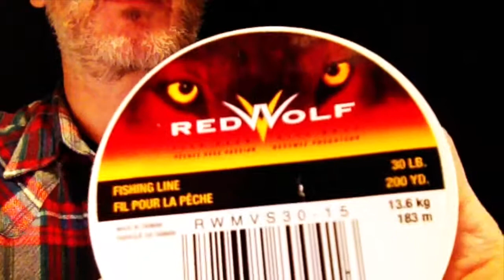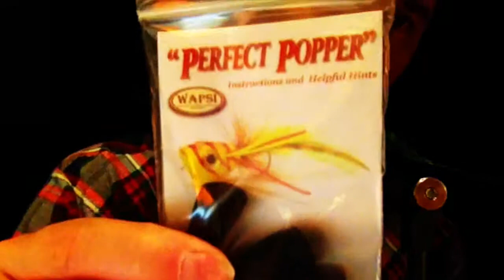Articulated Pike Popper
This video is about Articulated Pike Popper